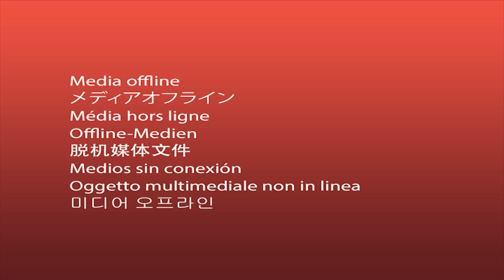Carla responde - perguntas dos leitores - Julho